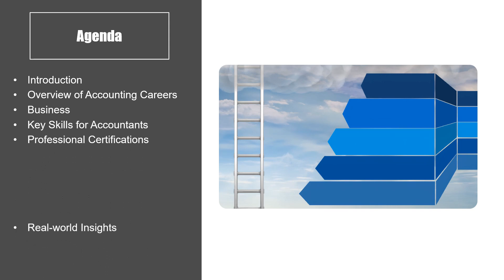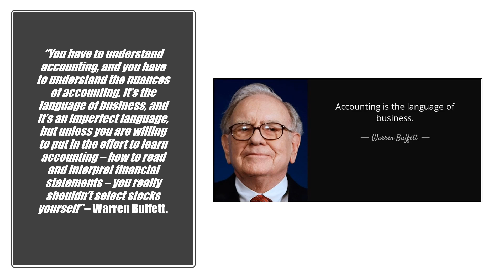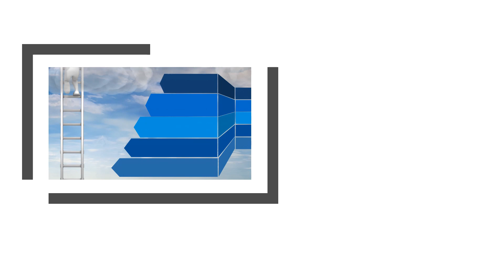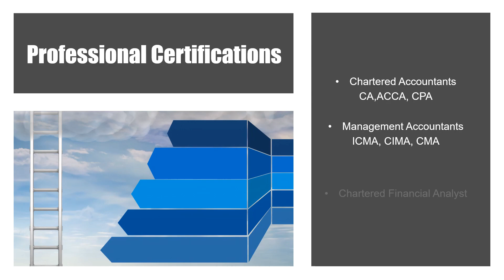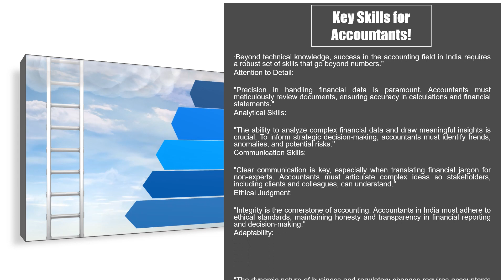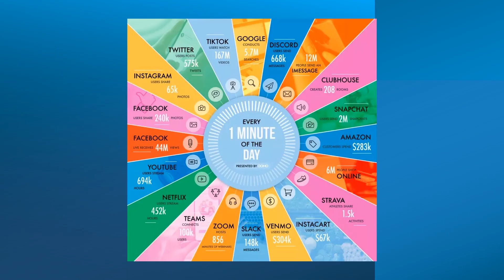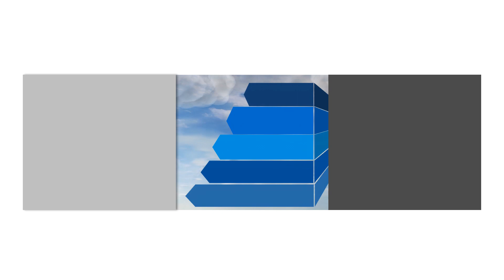Decoding the Accountant's Career Palette